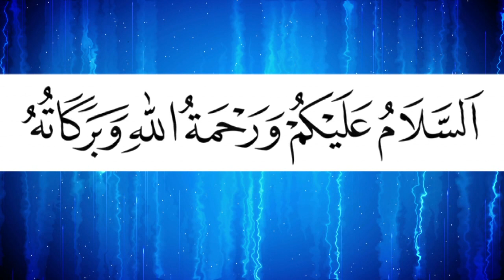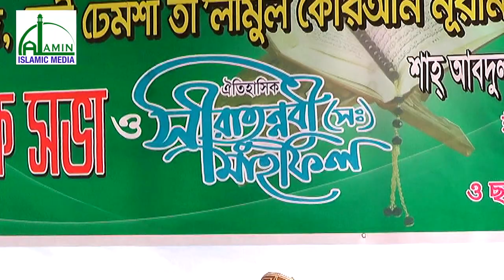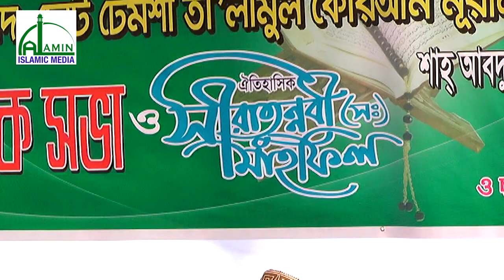ফেরাউনের পরিনতি | Shah Mawlana Osman Goni Ansari | Bangla New Waz 2018 | বাংলা নতুন ওয়াজ